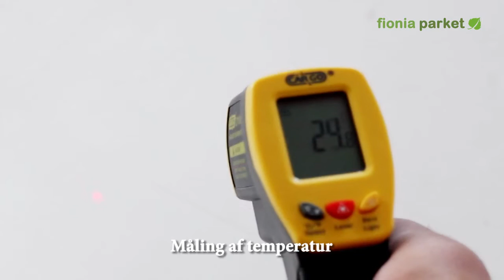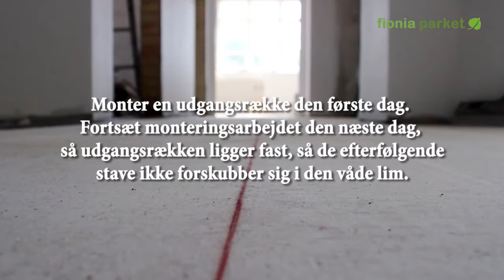Montering af Sildeben Parket Fionia Parket